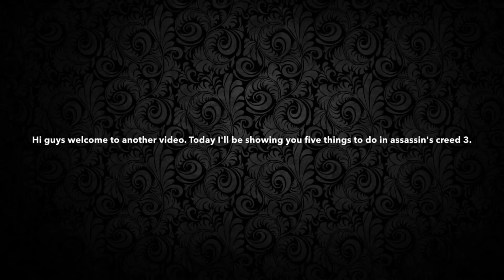5 Things To Do In Assassin's Creed 3!